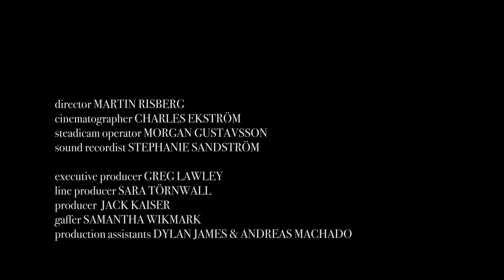Join The Riot - The Night Is Not Enough [Official Video]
Crew :
director MARTIN RISBERG
cinematographer CHARLES EKSTRÖM
steadicam operator MORGAN GUSTAVSSON
sound recordist STEPHANIE SANDSTRÖM

executive producer GREG LAWLEY
line producer SARA TÖRNWALL
producer JACK KAISER
gaffer SAMANTHA WIKMARK
production assistants DYLAN JAMES & ANDREAS MACHADO

Special thanx to :
SCANDIC MALMEN
DLX MUSIC
JAYS HEADPHONES
AUDIENT
WIDEGRENS GÅRD
STUDIEFRÄMJANDET